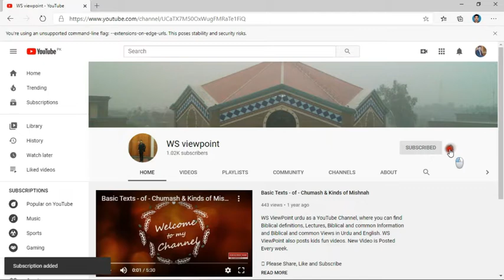Khuda ki badshahi aur Haqiqi Azmat pane k lie Khaksari Apnayie II خُدا کی بادشاہی اور بچہ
Mathew 18 talks about humbleness. Children are the great example of it. Therefore Jesus took a child and talked to his apostles and gave different instructions about humbleness and forgiveness.